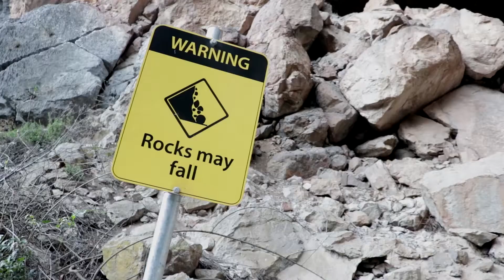East Coast Australia Road Trip Holiday in the Focus RS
3,000km round trip from Melbourne in Victoria to Port Macquarie in New South Wales. Stop overs in Gundagai, Jenolan Caves, Sea Cliff Bridge lookout and Wollongong.

There were loads of things to do and see in Port Macquarie - we hung out at the picturesque skatepark, walked along the coastline for a few hours, visted Tacking Point Lighthouse and wandered through Sea Acres sub-coastal rainforest. Port Macquarie served up some deicious food and coffee too! Our favourites were Burger Rebellion and Bandwagon Cafe.

Pretty Rad tshirt from the Pretty Rad store in Port Macquarie!